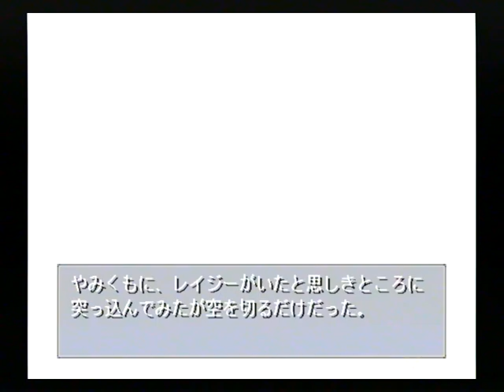【PS2】月は切り裂く ～探偵 相楽恭一郎～ ベストエンド Part２１ 舞子編 ～ちょんちょん。背中を誰かがつついていた 【スタートオンゲームズ】【スタゲー】【JAPAGE】